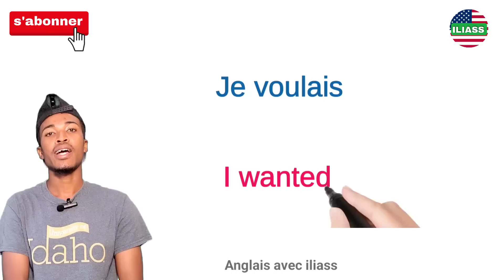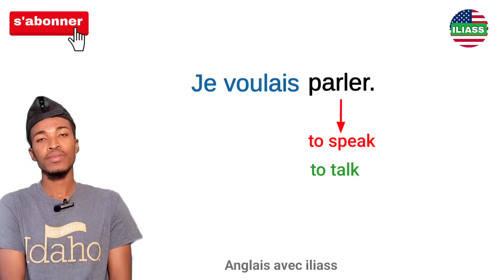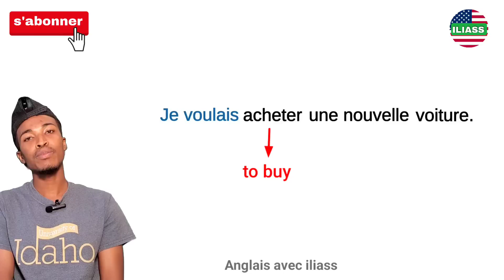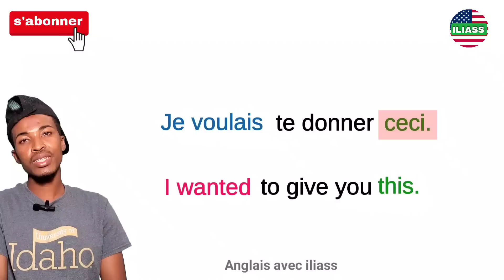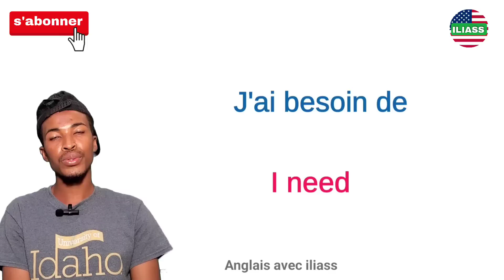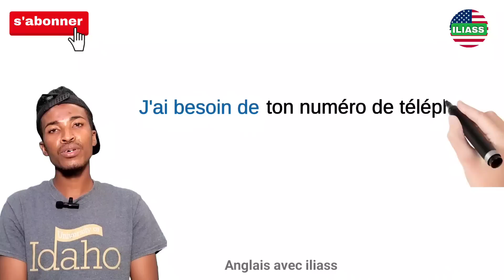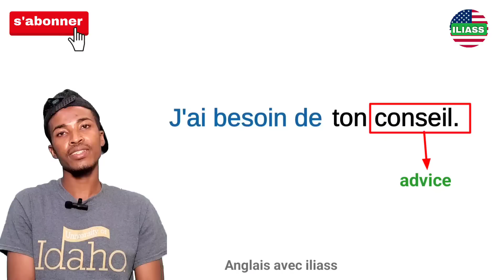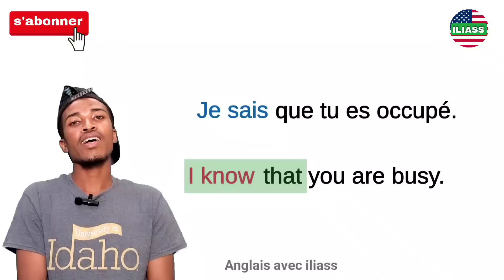Phrases simples pour apprendre l'anglais facilement |partie 26 |✪✪easy sentences to learn french 🌿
Description

Apprendre à parler anglais couramment et pratiquer l'anglais avec des vocabulaires faciles et des conversations basiques avec sous-titres en français pour les débutants, niveau intermédiaire et niveau avancé :

Apprendre l'anglais

Apprendre l'anglais rapidement Apprendre l'anglais pour débutants

Learn english

Learn english faster Learn english for beginners

Bon apprentissage !